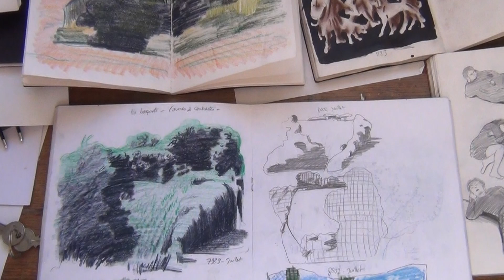Brieuc MAIRE, artiste en résidence aux APM-Résidences d'artistes-Septembre-Décembre 2022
Filmé dans les ateliers en novembre 2022 à la résidence SNCF à Saint-Jacut-de-la-Mer. Réalisation : Elline Baglin